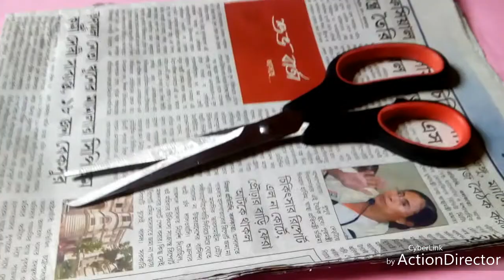Amazing Handicraft| Make a wall hanging flowervase| Use the wastes